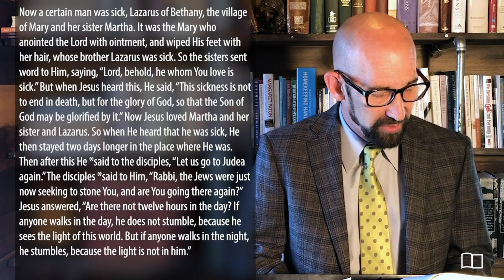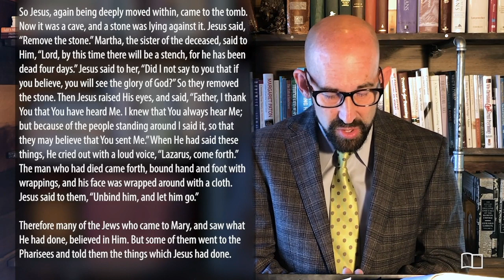John 11 - Smedly Yates - Grace Bible Church - 04/12/20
Title:
This Sickness Is Not To End in Death
Series: Easter Service